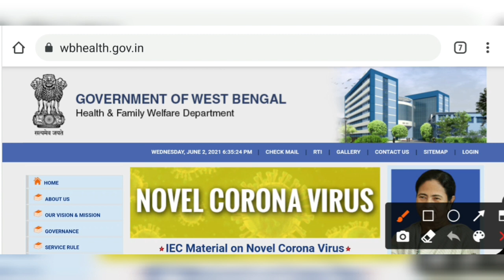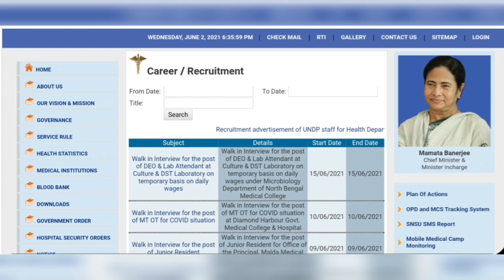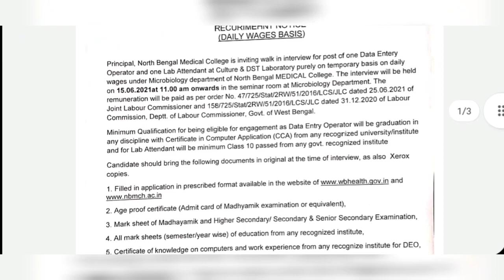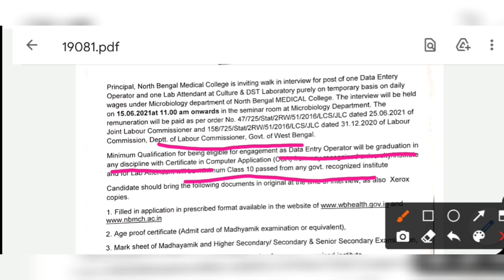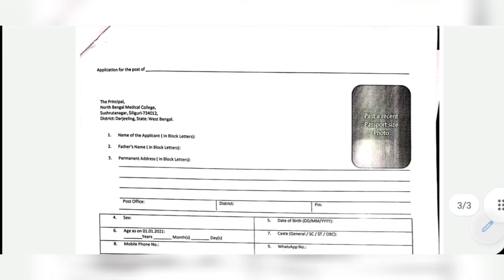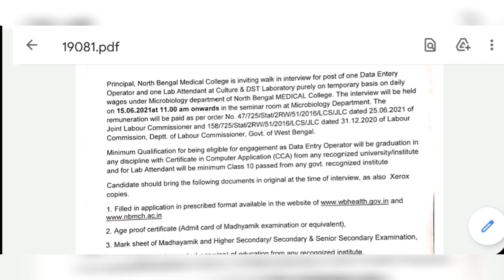🔹️পশ্চিমবঙ্গের স্বাস্থ্য ভবনে মাধ্যমিক পাশে নতুন নিয়োগ | 10th pass govt jobs 2021 without exam